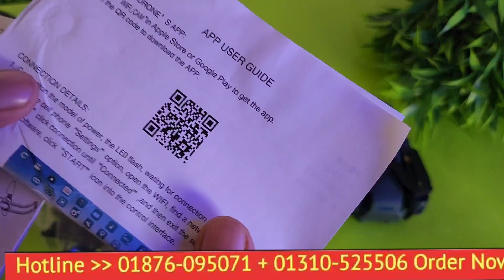মাত্র পনেরশো টাকায় কিনুন প্রফেশনাল 4k ক্যামেরা ড্রন F89 Drone unboxing review